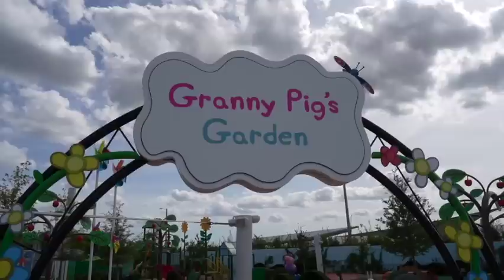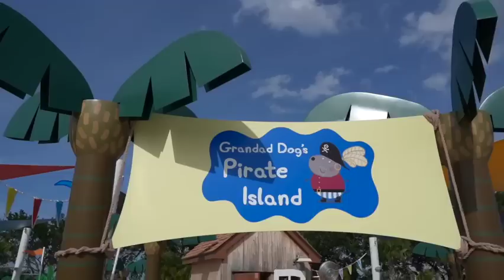Peppa Pig Theme Park 2023 - CREANDO MOMENTOS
Creando Momentos todos los sábados y Domingos.
Hoteles y rentar carro: EXPEDIA